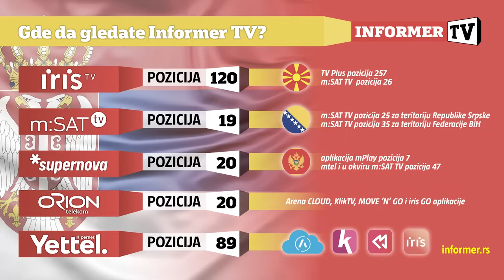INFO JUTRO - Šešelj: Pametni studenti ne divljaju na protestima, već spremaju ispite!